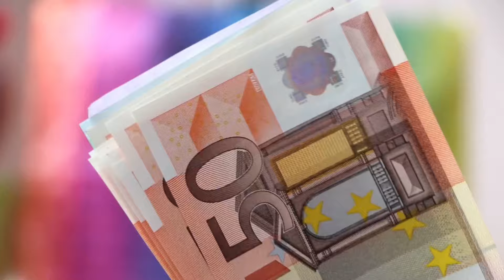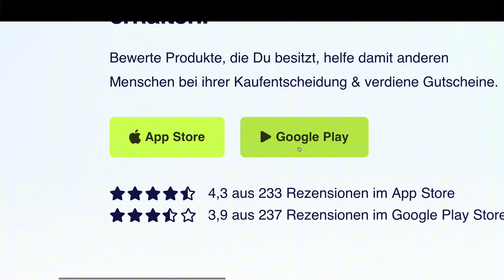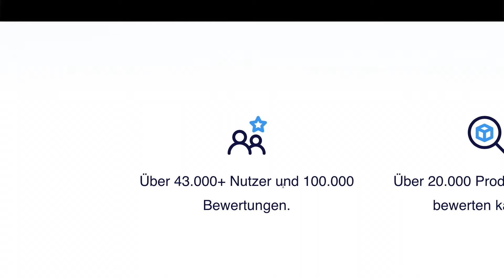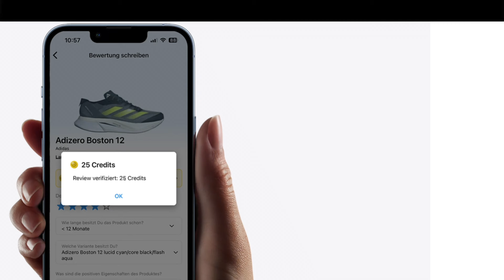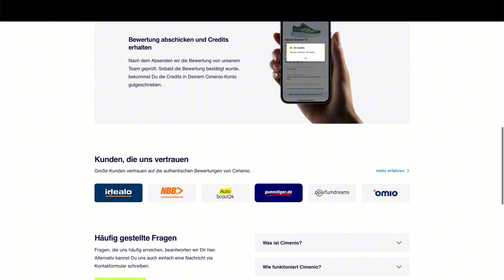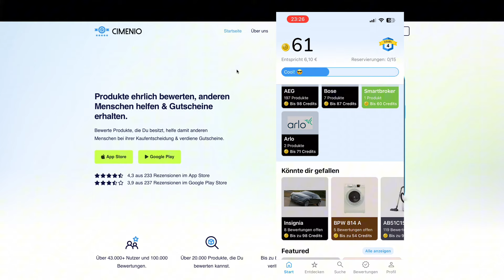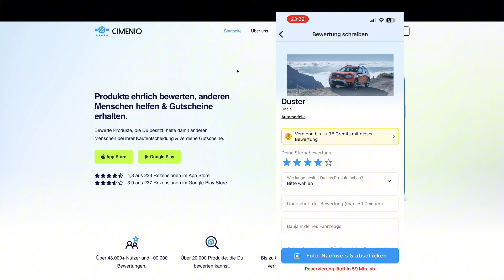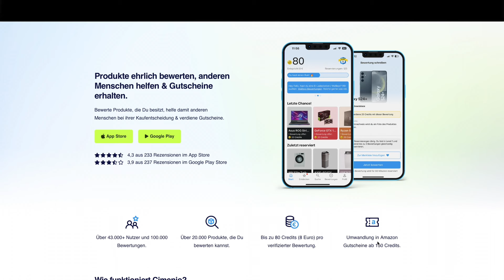DIE BESTE GELD APP 2024 zahlt dir 9,80 ALLE 10 MINUTEN! 🤑💰 (kostenlos online Geld verdienen)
Beweis: Diese App zahlt dir immer wieder bis zu 9,80 – ohne Arbeit und 100% seriös mit Auszahlungsgarantie!